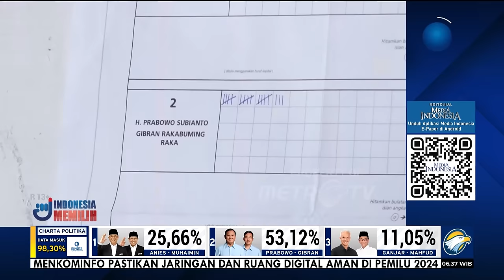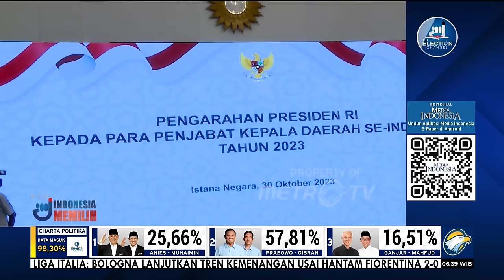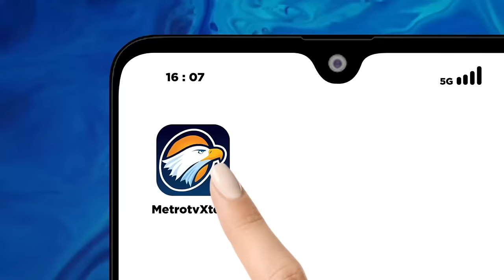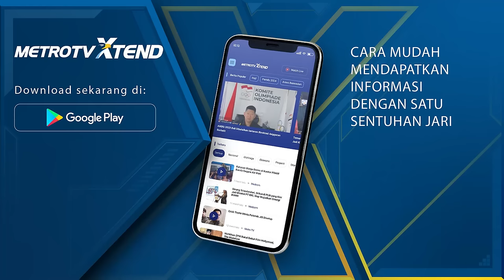Bedah Editorial MI - Demokrasi Tidak Boleh Mati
PERHELATAN demokrasi melalui pemilihan umum lima tahunan di Tanah Air nyaris usai. Jutaan masyarakat terlihat begitu antusias menggunakan hak suara mereka untuk memilih pemimpin negeri dan wakil mereka di parlemen untuk lima tahun ke depan.

Walaupun belum final, sejumlah lembaga survei sudah memublikasikan hasil hitung cepat (quick count) terkait hasil pencoblosan suara Pemilu 2024. Berdasarkan hitung cepat, pasangan Prabowo Subianto-Gibran Rakabuming Raka memperoleh perolehan suara di atas 50% dari jumlah pemilih yang ikut mencoblos pada ajang pilpres. Sementara itu, PDIP masih memimpin perolehan suara untuk pemilihan anggota legislatif dengan kisaran 17% hingga 20% suara.

Apabila perolehan hitung cepat tersebut tidak berbeda jauh dengan hitungan resmi yang dilakukan Komisi Pemilihan Umum (KPU), maka hampir dipastikan Prabowo-Gibran memenangi perhelatan Pilpres 2024 ini. Prabowo-Gibran mengungguli pasangan Anies Baswedan-Muhaimin Iskandar dan Ganjar Pranowo-Mahfud MD hanya dalam satu putaran, versi hitung cepat lembaga survei.

Namun demikian, banyak kalangan, terutama yang khawatir dengan proses tahapan Pemilu 2024, sudah memprediksi situasi ini bakal terjadi. Berbagai dugaan pelanggaran, baik pelanggaran regulasi maupun yang paling utama menabrak etika politik, terjadi.

Bahkan tak tanggung-tanggung, dugaan pelanggaran ini seperti diorkestrasi kekuasaan. Semuanya terlihat begitu telanjang dilakukan tanpa mengindahkan kritik publik secara luas.

Sebut saja dari upaya meloloskan pencalonan Gibran sebagai cawapres melalui utak-atik peraturan perundangan di Mahkamah Konstitusi (MK) yang saat itu diketuai Anwar Usman yang merupakan adik ipar Jokowi. Kemudian penyalahgunaan pemberian bantuan sosial (bansos) dari dana APBN kepada masyarakat miskin yang diklaim sebagai bantuan Jokowi.

Yang tak kalah brutalnya yaitu upaya mengerahkan pejabat kepala daerah pilihan penguasa dan kepala desa untuk memenangkan paslon tertentu. Bahkan, Jokowi sendiri lah yang menyatakan presiden boleh berpihak kepada paslon tertentu. Padahal di panggung yang sama, Jokowi selalu mengeluarkan ancaman kepada para aparat sipil negara (ASN) yang tidak bersikap netral dalam pemilu. Ada perbedaan antara panggung depan dan panggung belakang.

Yang semakin menguatkan kekhawatiran publik mengenai hasil pilpres ini, sejauh ini tak satu pun hukuman berarti yang diberikan kepada para pelanggar aturan maupun etika tersebut. Apalagi, publik juga memahami lembaga yang berwenang dalam urusan pemilu nyaris sudah tidak memiliki daya hukum lagi.

Di tengah situasi yang tak menguntungkan bagi proses demokratisasi ini, publik perlu memberi penghargaan setinggi-tingginya kepada pihak yang tidak kenal lelah memperjuangkan martabat demokrasi di Indonesia. Keringat mereka, teriakan mereka, seruan mereka tidak sia-sia.

Para pemangku kepentingan di luar lingkaran penguasa saat ini, seperti para paslon, parpol pendukung, tim kampanye, aktivis masyarakat sipil, dan juga kalangan akademisi tetap tabah walau diiming-imingi rayuan dan godaan. Mereka tidak gentar walau menghadapi intimidasi yang terkadang berujung ancaman untuk dibui. Ini bukan sekadar soal kalah atau menang.

Perjuangan menegakkan demokrasi, mewujudkan keadilan dan kesetaraan, menegakkan etika dan keadaban bakal terus berlangsung. Demokratisasi yang diperoleh melalui keringat, air mata  dan darah saat Reformasi 1998 ini tak boleh dikerdilkan hanya karena urusan menang dan kalah dalam kontestasi politik elektoral pilpres.

Publik yang ingin berjuang menegakkan demokrasi pun perlu sadar betul bahwa kemenangan yang diraih dengan cara-cara mengabaikan etika, mengesampingkan martabat, dan menekuk aturan pada hakikatnya bukanlah kemenangan sejati. Perjuangan belum selesai. Figur bisa menang dan kalah, tapi semangat menegakkan keadilan dan demokrasi tidak boleh layu. Demokrasi harus tetap hidup. Ia tidak boleh dibiarkan mati.